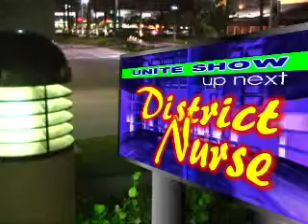(E32) Penny Goforth, District Nurse .mov